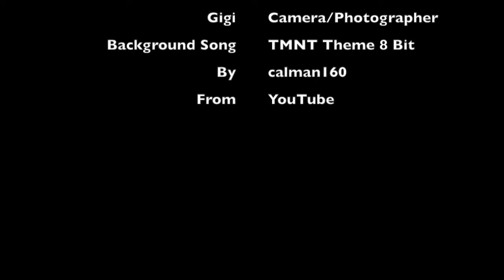Santa Fe Comic Con 2017 Turtle Time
Pablo Gunner decides that it's Turtle Time and that him and Tone Bone love being turtles at Santa Fe Comic Con 2017. We have permission from calman160 to use the TMNT Theme 8 bit.